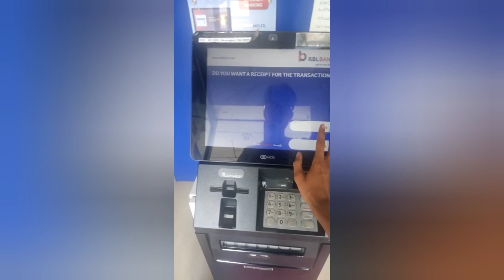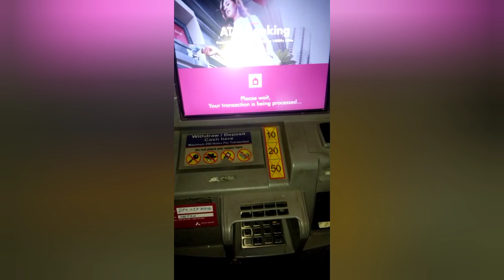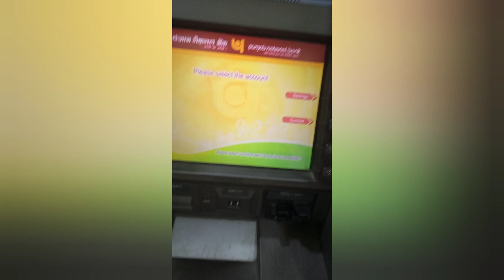Fyp card ATM test || Fyp atm withdraw test